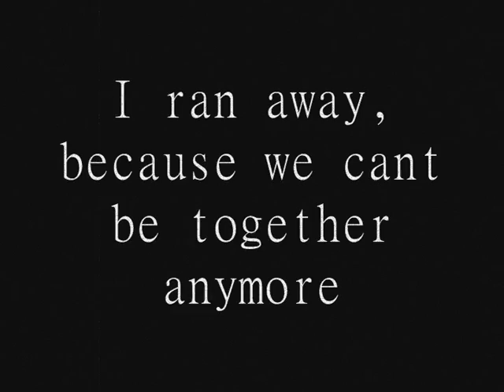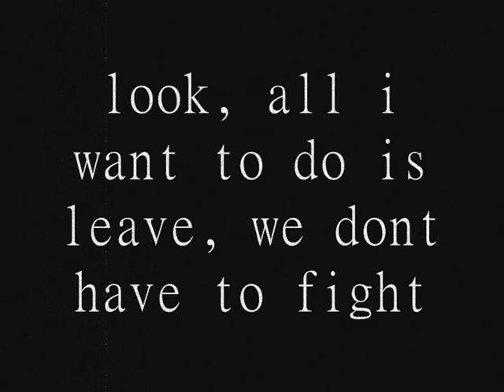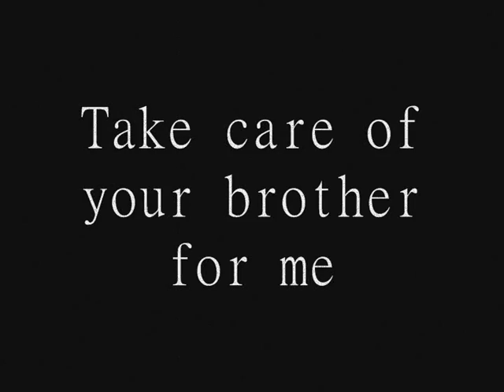redemption grain version